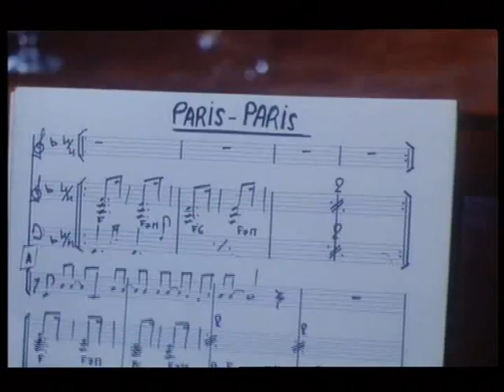vlc record 2018 09 01 00h42m40s file C Users Preferred%20Customer Documents DVDFab Log FullDisc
FRAGMENTO FINAL DE LA PELICULA AQUI ESTAMOS PARIS QUE SE PRESENTO EN 1980 TITULO ORIGINAL TOUS VEDDETTES CON LA ACTUACION DE LA GRAN LESLIE CARON